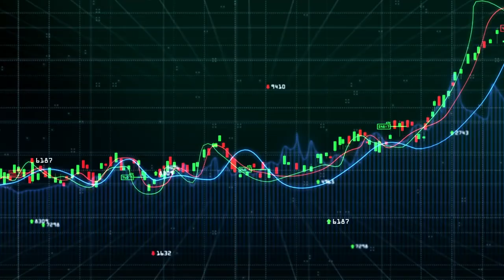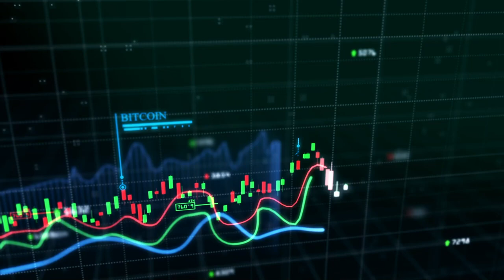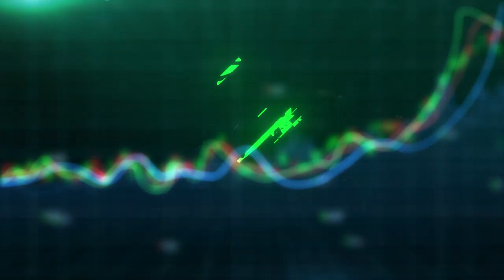BTC'DE KRİTİK SEVİYE! EN İYİ ALTCOIN BU DÖNEMDE NASIL BULUNUR! BITCOIN'DE NE OLACAK! (BESTE UYANIK)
BTC'de kritik seviye kaç dolar, bu boğa sezonunda altcoin'ler para kazanma şansı yakalamak için nasıl seçilmeli konularını en basit dille en baştan ele aldık. Bitcoin'de şimdi neler olacak ve neden sert düştü. Sert düşerken kurumsal yatırımcıların etkisi var mı bu konuyu analiz ettik. Yeni kripto para yatırımcıları nelere mutlaka dikkat etmeli. Sanal , dijital , kripto para al sat yapmadan önce izleyebilirsiniz. Bitcoin neden 2020'den beri sert yükseldi. Amerika ve Çin'in Bitcoin ve altcoin'lerde büyük etkisi ne. Hepsi bu bölümde. Yatırım tavsiyesi değildir.

Bağış
Bitcoin: 3A3QsSgbXNQuCz6pG4VYwwb88jcJcorgPC
Ethereum: 0x8077B466C708eC75F31e3bD6EE4C90888E68aAa9

Telegram'a gel!